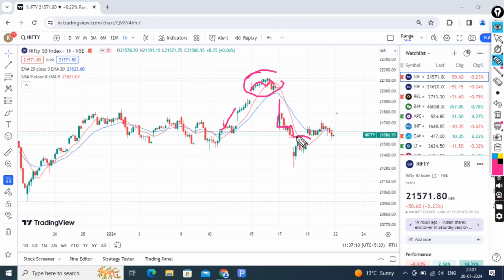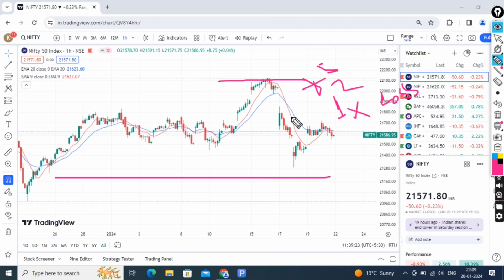weekly market analysis nifty live options trading